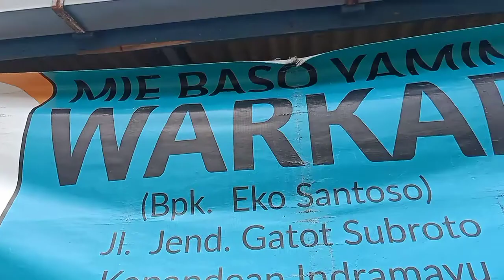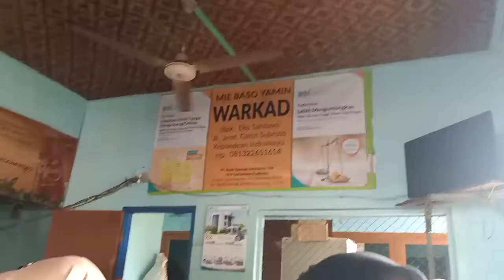mie Yamin Warkad Indramayu, sekali bikin sampe 20 mangkok laris Banget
Lokasi nya persis di Samping Samsat,
Yamin Ter enak d kota Indramayu
dan Selalu rameh pembeli
apalagi d jam makan siang
para pekerja sekitar kantor Samsat pada makan dstu
bukan cuma makan dlokasi yg berkunjung pun banyak yg membungkus untuk dibawa pulang,

mie yamin nya enak menurtu ak
sedep banget bumbu nya wangi
dan ada pangsit basah isi ayam
baso nya jg kenyal enak
kuah nya gurih enak